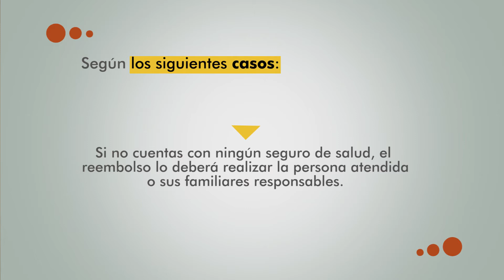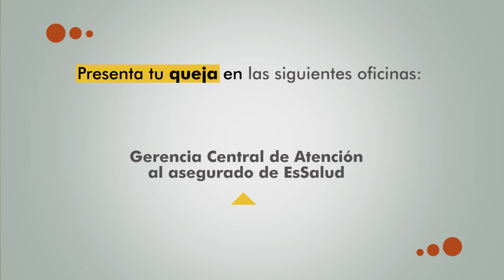Atención en los Servicios de Emergencia | Comparte tus Derechos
La atención en Emergencia se presta cuando ocurre una situación repentina, inesperada o un accidente que pone en peligro la vida de la persona. En estos casos, la asistencia médica debe ser inmediata.
si la información fue útil para ti